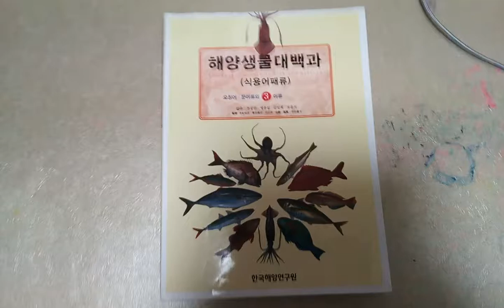해양생물대백과 (식용어패류) 오징어 . 문어류외 어류 3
오징어 . 문어류외 갑오징어/화살오징어/살오징어/문어/해파리/멍게/성게/해삼

어류 보리멸/옥돔/게르치/날새기/황조어/방어/전갱이/갈고등어/줄전갱이/흰갈전갱이/만새기/주둥치/새다래/선홍치/퉁돔/애가리지/게레치/실꼬리돔/청돔/참돔/황돔/도미/구갈돔/벤자리/민어/촉수/벵에돔/황줄깜정이/범돔/점박이돔/활치/황줄돔/돌돔/시크리드/망상어/자리돔/다동가리/날가지숭어/홍갈치/숭어/놀래기/비늘돔/등가시치/황줄베도라치/장갱이/늑대고기